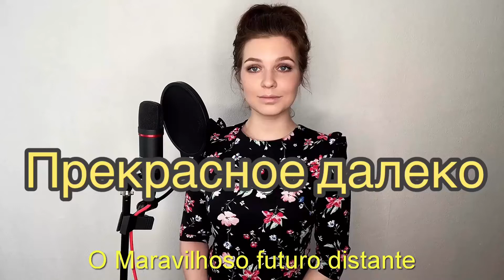Алиса Супронова (Alisa Supronova) Прекрасное далеко - Legendado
Cantora Russa de São Petersburgo
Алиса Супронова   Прекрасное далеко Ю ЭнтинЕ Крылатов